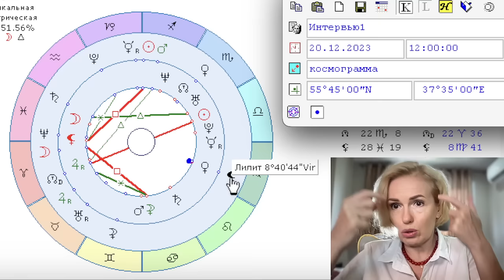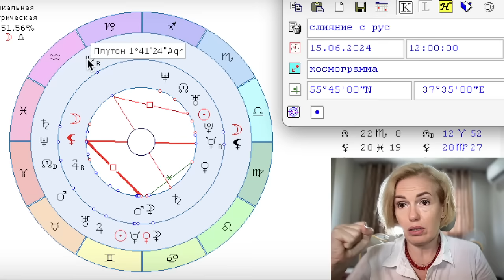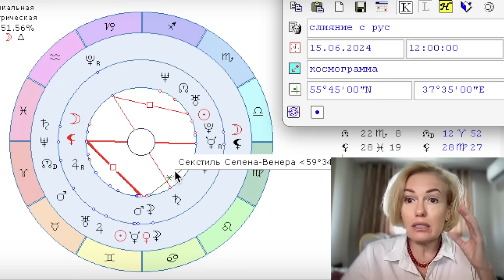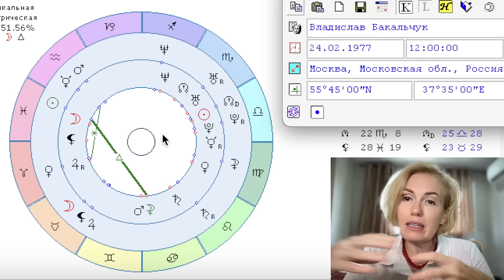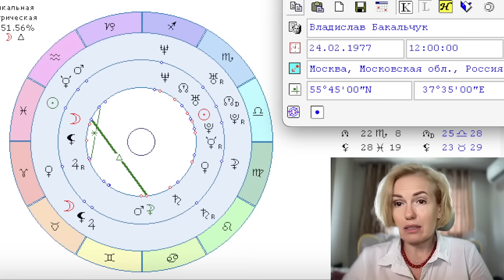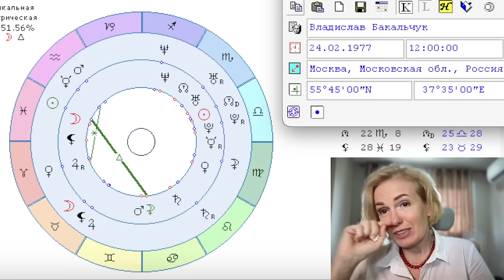Татьяна и Владислав Бакальчук. Развод или захват бизнеса?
Научитесь сами смотреть транзиты и натальную карту!
Стоимость курса 990руб.

Инстаграмм @filatova_fiziognomika